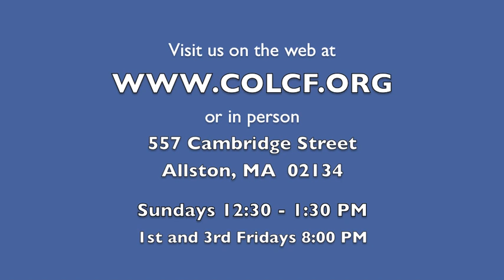2 Minutes of Prayer w/ Pastor Emmett (Monday, 3/25/2013)